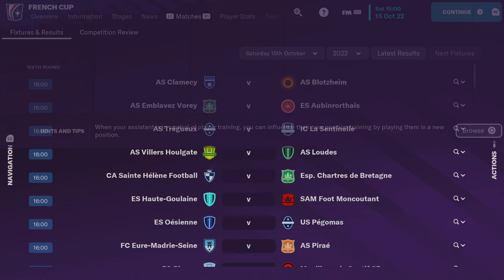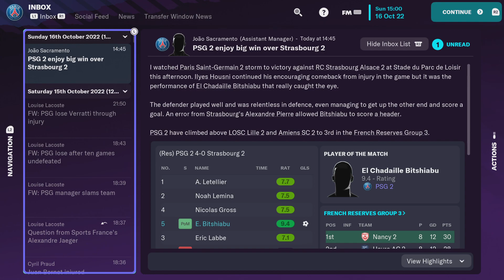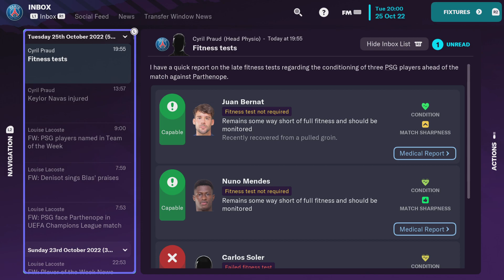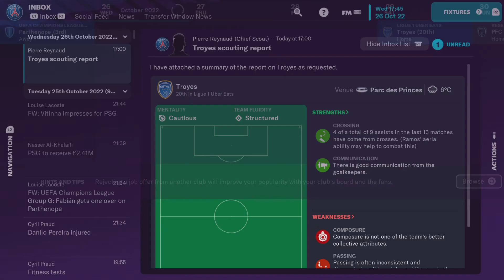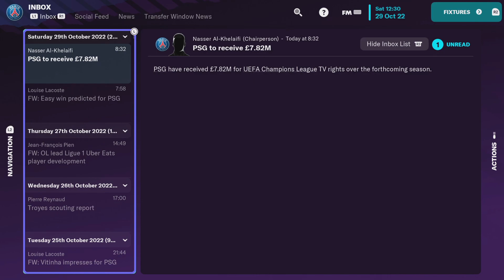Football Manager 2023 Console Edition PSG episode 6 season 1